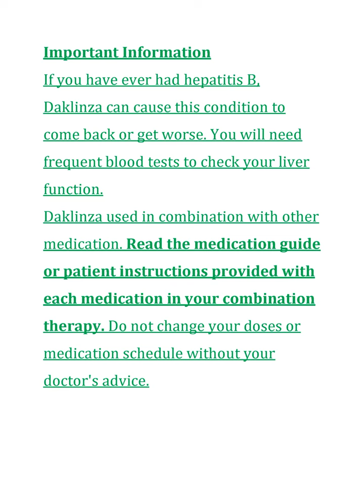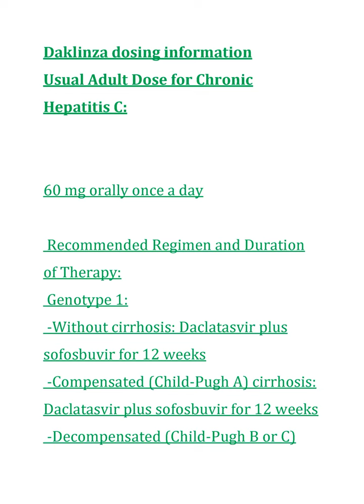all about Daklinza